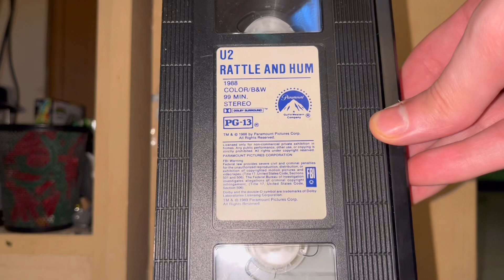VHS Update for April 30, 2024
Welcome back for another video in which it’s also my last video for April, as tomorrow is the very first day of May, and so I figured to end off the month, I’m gonna do another update video as I was down in my basement re-organizing some video tapes, and I decided to bring one of them up as I felt like it, so with that, as usual, hope you guys enjoy!